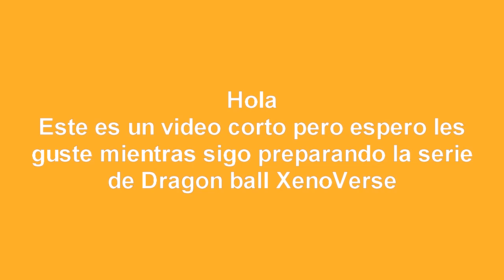DB XENOVERSE: Donde esta goku?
Es un video muy corto pero espero que les guste ya que estoy preparando lo necesario para la serie